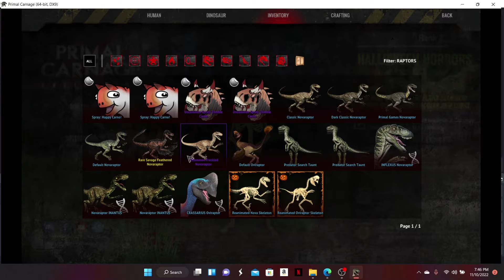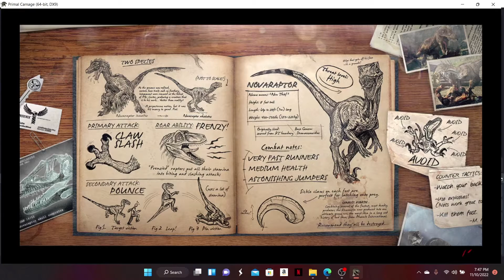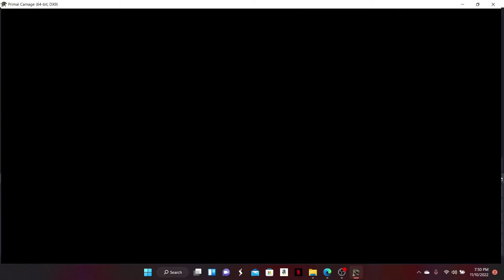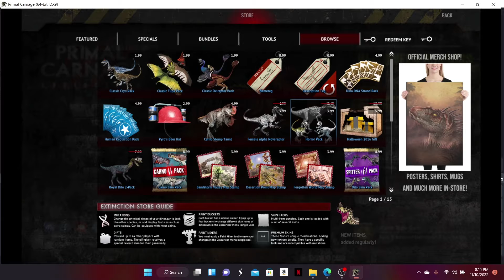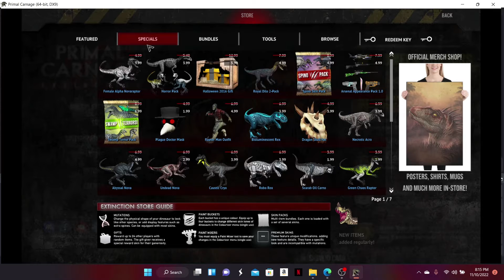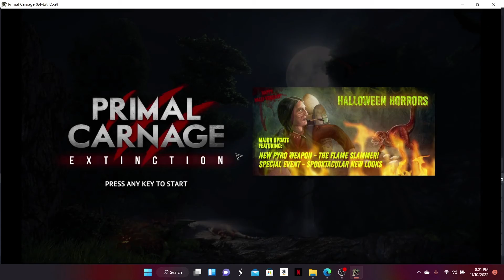I'm getting better